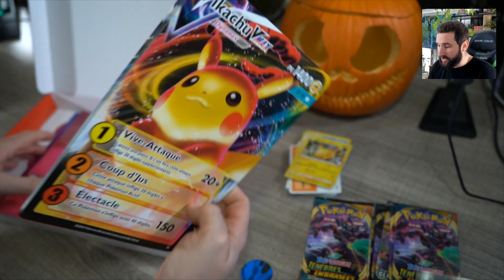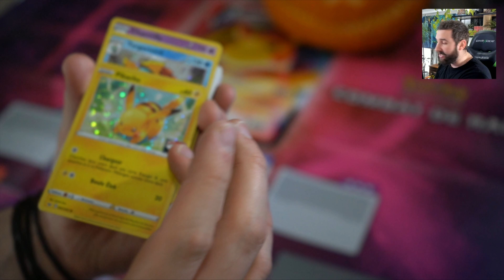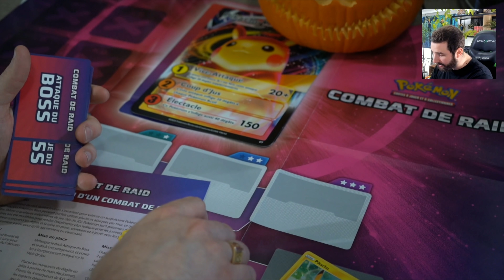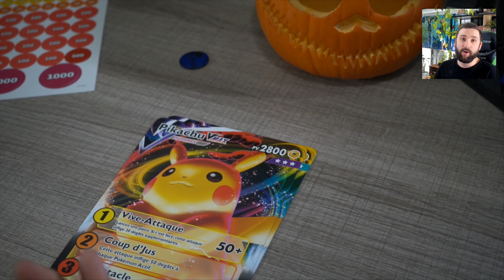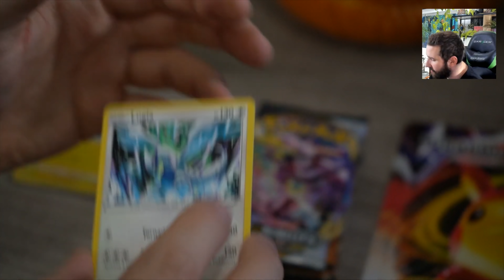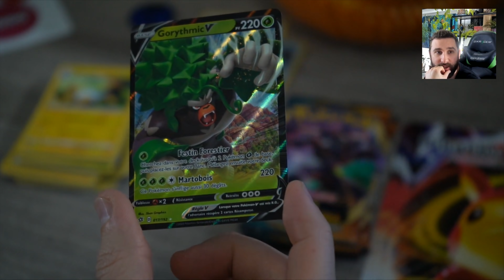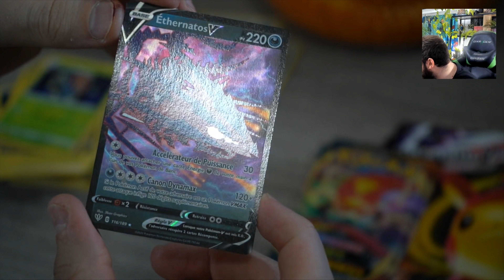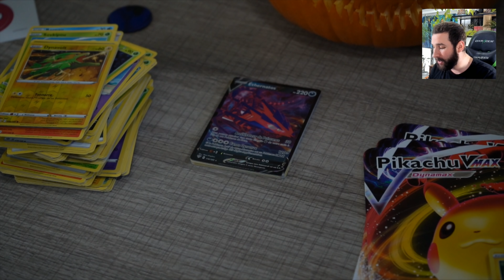J'ai été DANS le Bus Pokémon & j'ai ramené des Cartes VMAX RARES 🔥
Merci à Pokémon Company pour ce Partenariat :)

Salut Salut :)